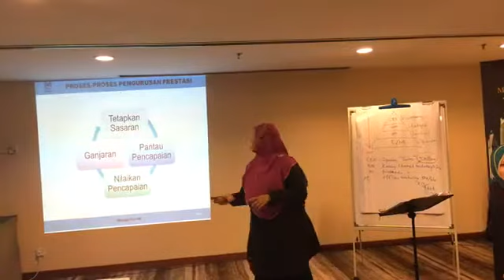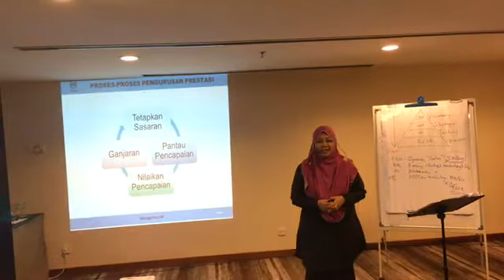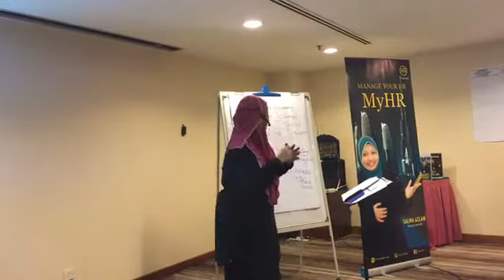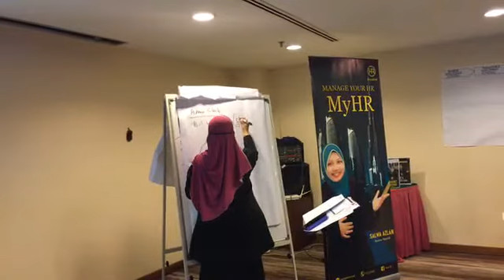"Kerja kerani kena buat KPI tapi macam mana nak buat " ? | FB LIVE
“Ala, kerani admin je kot, nak kena buat KPI jugak ke? Macamana nak buat tu?”
Nak tau? Tonton video ni sampai habis
P/s : Komen ‘i’ kalau anda belajar sesuatu !